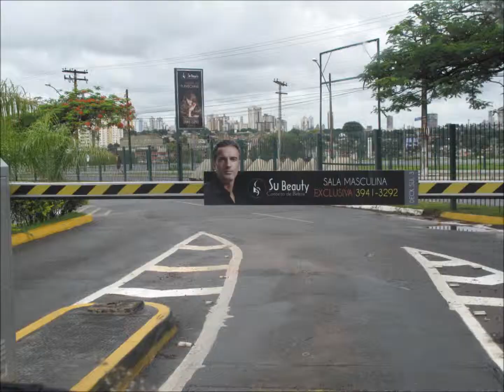Amigos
Geise,obrigada por realizar esse nosso sonho!
Ü